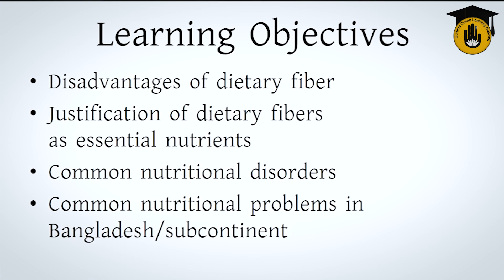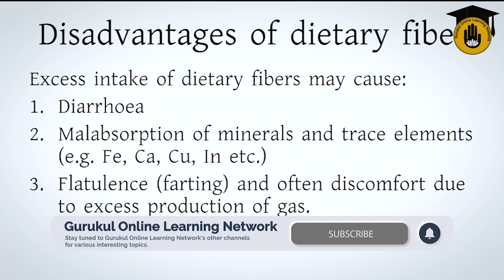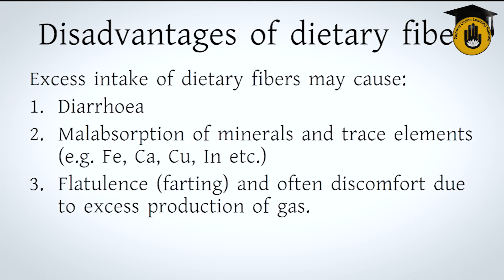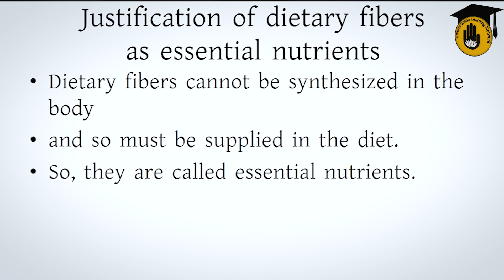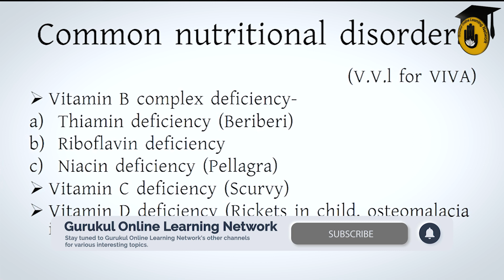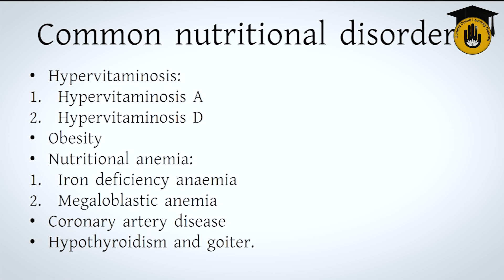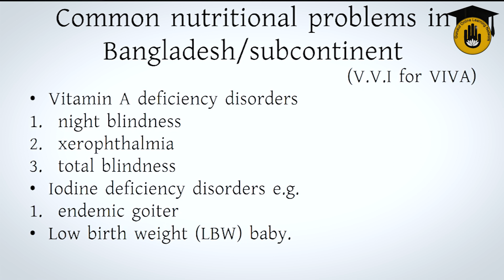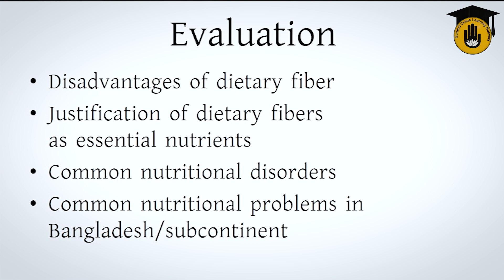MBBS, Biochemistry, Chapter: Food & Nutrition - Dietary Fiber (2/2), Nutritional Disorders (1/2)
"Dietary Fiber, Nutritional Disorders" by Medical Education, Health Education Gurukul [GOLN]. "Dietary Fiber, Nutritional Disorders" আমাদের আজকের আলোচনার বিষয়। "Dietary Fiber, Nutritional Disorders" ক্লাসটি "এমবিবিএস [ MBBS ]" এর "জৈব রসায়ন [ Biochemistry ]" সাবজেক্ট এর "খাদ্য ও পুষ্টি [ Food & Nutrition ]" অধ্যায়ের পাঠ। "এমবিবিএস [ MBBS ]" এর "জৈব রসায়ন [ Biochemistry ]" সাবজেক্ট এর "Food, Nutrition, Nutrients & Diet" অধ্যায়ের সকল ক্লাস পেতে যুক্ত থাকুন "Medical Education, Health Education Gurukul" এর সাথে। একটি ক্লাস করেছি, এই ভিডিওটি "Dietary Fiber" এর ২য় পর্ব ও "Nutritional Disorders" এর ১ম পর্ব।

"Dietary Fiber, Nutritional Disorders" ক্লাসটি নিয়ে আলোচনা করেছেন "সারোয়ার হোসেন [ Sarowar Hossain ]"।